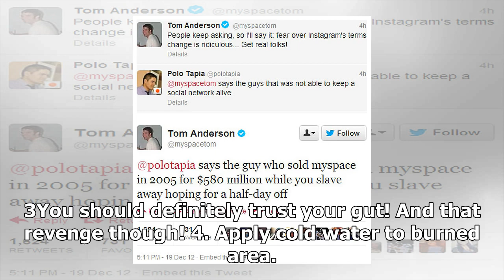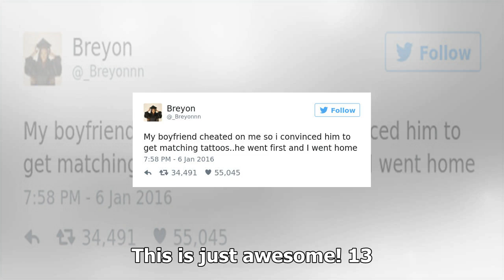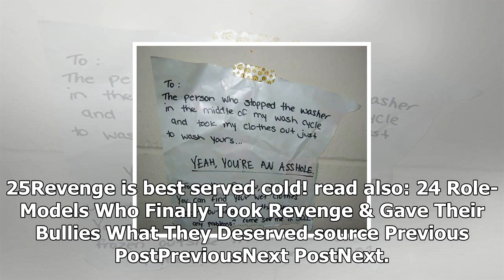25 revenge stories that will make you think twice before messing around! - By V Secrets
25 revenge stories that will make you think twice before messing around! -

You know sometimes people are ...